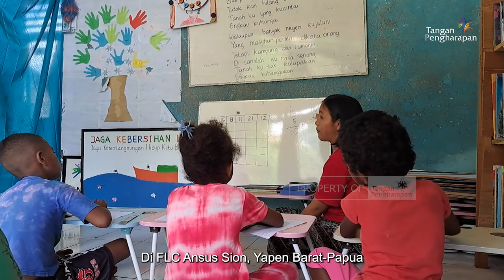Awal Kisahku - Cerita Guru Pedalaman FLC Ansus Sion, Yapen Barat - Papua